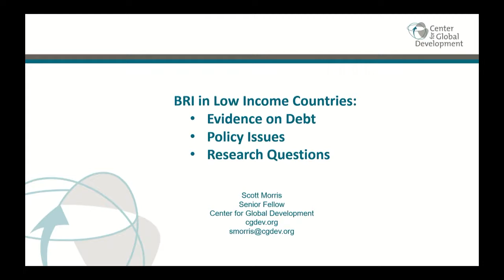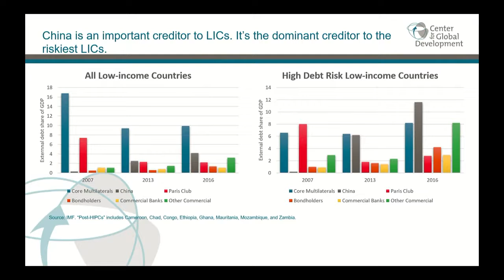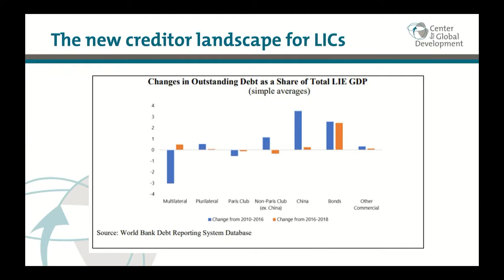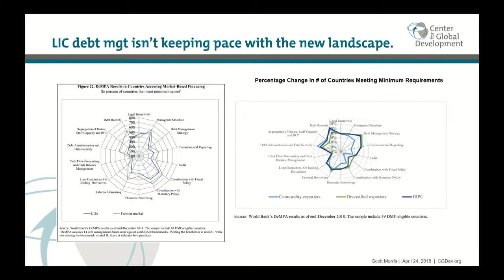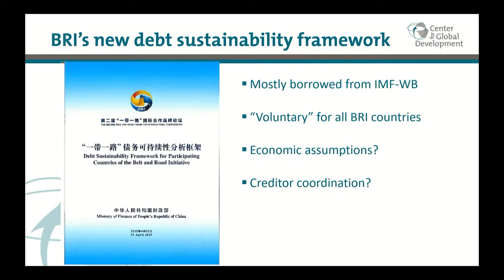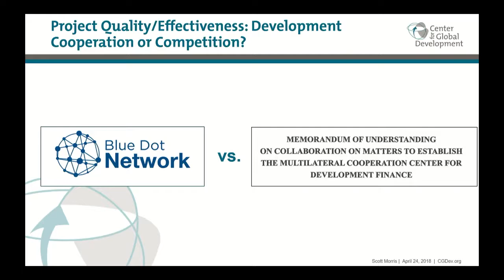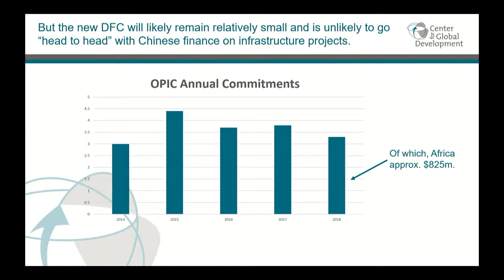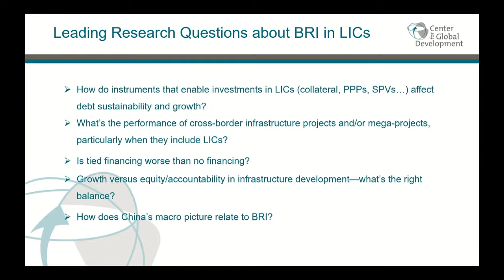Development Finance: Scott Morris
DEVELOPMENT FINANCE IN FRAGILE STATES
SESSION 4: CHINA BELT & ROAD INITIATIVE -- NEW ROUTES TO DEVELOPMENT FINANCE
Moderator: Rory Truex, Assistant Professor of Politics, Princeton University
Maggie Chen, Professor of Economics, George Washington University
Deborah Bräutigam, Professor in International Political Economy, Johns Hopkins SAIS
Scott Morris, Director of the US Development Policy Initiative, Center for Global Dev.